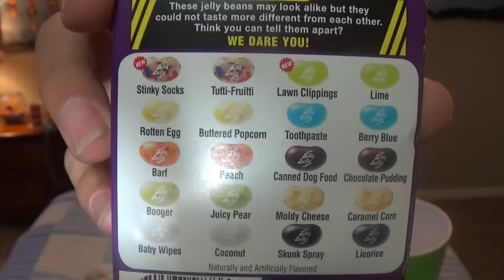Bean Boozled Challenge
Plz Click The Thumbs Up